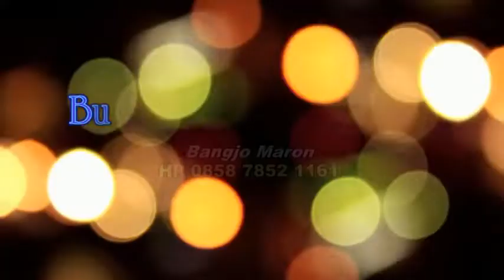Kasidah Arjunada Jurang Temanggung 02